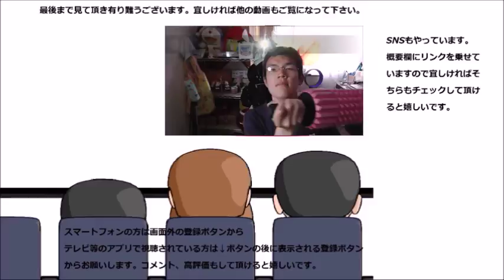山本製薬の牛蒡茶を飲んでみた この味は正に牛蒡！！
山本製薬の牛蒡茶を飲んでみました。お茶だけどこの味は正に！！　好みは分かれそうですね。